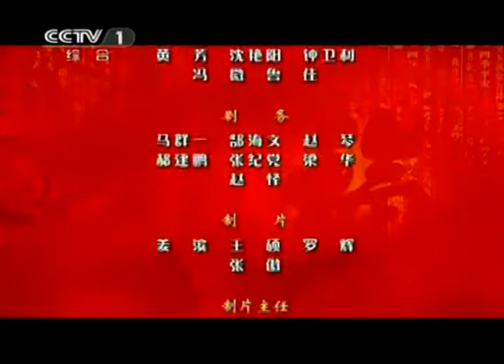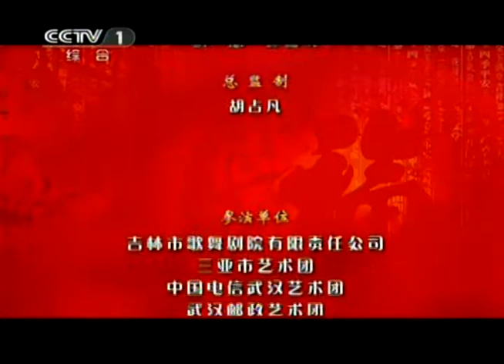2014 CCTV春节晚会 - 4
다음카페에서 "YBTV"를 검색하시면 더 많은 자료를 보실수있습니다.